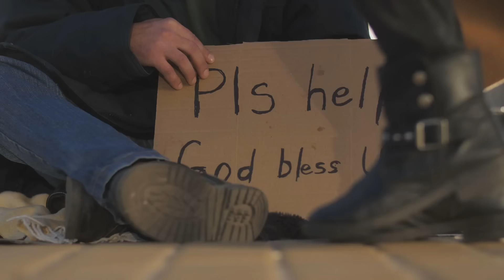Niño Huyó de su Casa y vio a Hombre Moribundo en la basura. Lo Ayudó y Curó sus Heridas, Esto Pasó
Niño Huyó de su Casa y vio a un Hombre Moribundo en la basura. Lo Ayudó y Curó sus Heridas, Esto Pasó

🔴 RECOMENDACIÓN 🔴
Escucha las entregas anteriores: ⬇️
➡️ Esto Le Hacía el Vagabundo al Bebé que Encontró en La Basura, Cuando El Niño Creció. lo Contó Todo ➡️

➡️ Expulsaron de Lujoso Restaurante a estos Pobres Niños, No Pensaron que 1 Día Llegarían en Este Auto.